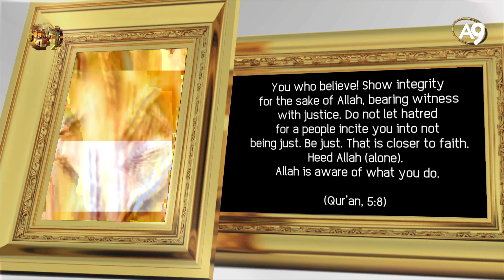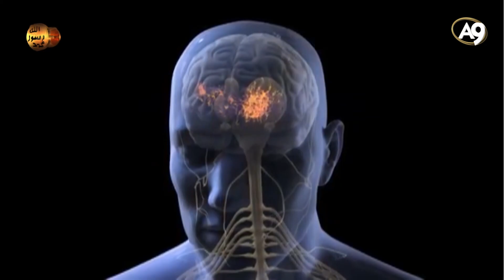The names of Allah: Al-Adl (The Just, The Equitable)